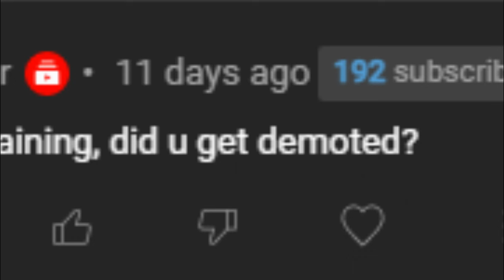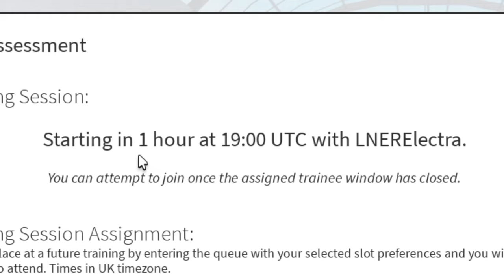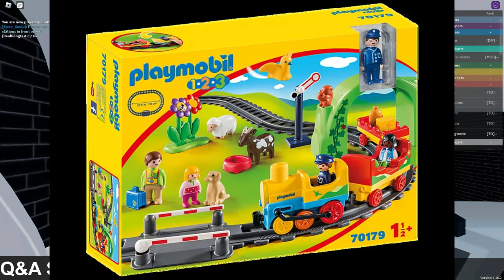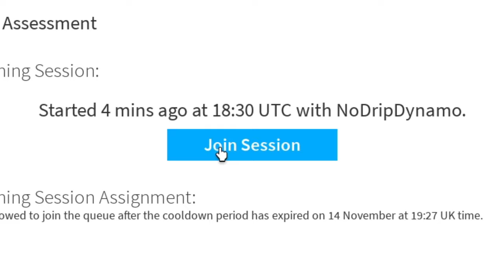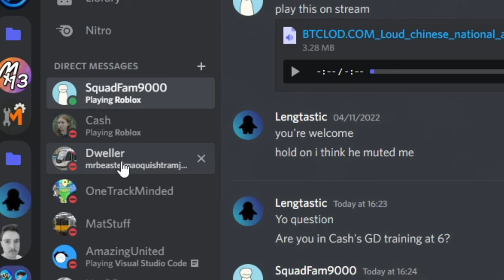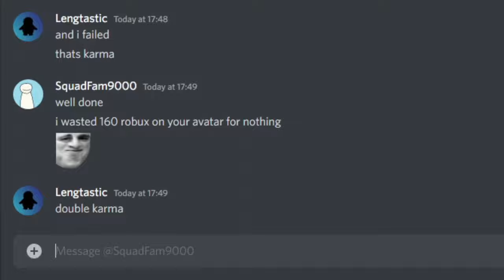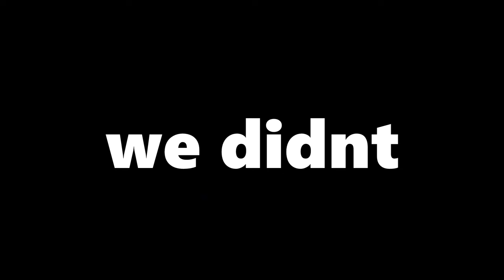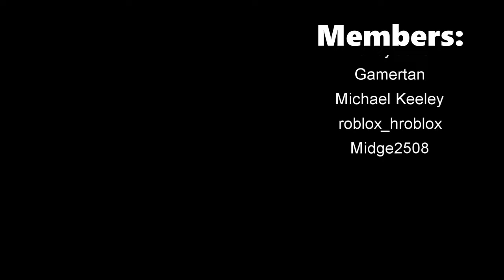How I FAILED my SCR Guard Training (kind of)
I will show you how I became from Guest to Guard in the most chaotic and dramatic way possible in SCR. I had many training and some stupid mistakes but eventually I made it in 2 weeks.

A Journey From Guest To Guard in SCR (It was CHAOTIC)

0:00 - Intro
0:42 - From TD to QD
5:00 - From QD to DS
9:06 - From DS to GD
14:21 - Outro

In this channel, I make videos about trains, planes, buses, trip reports and more about transport! I could be streaming here and play transport games, especially Microsoft Flight Simulator.
It's completely free and you can unsubscribe at anytime. Liking my videos will be appreciated as well!